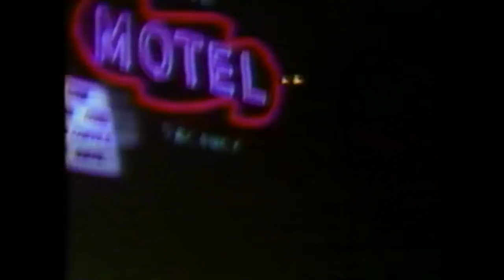Sonic Youth - Teenage Riot (VHS Rip)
Aired on MTV's 120 Minutes in 1989.

Last 10 seconds cut off due to running out of tape space.